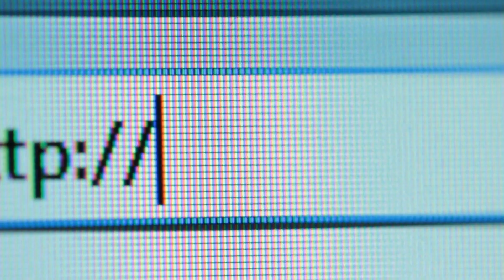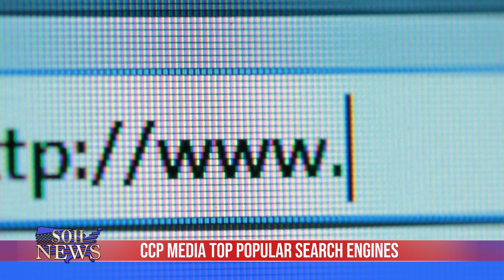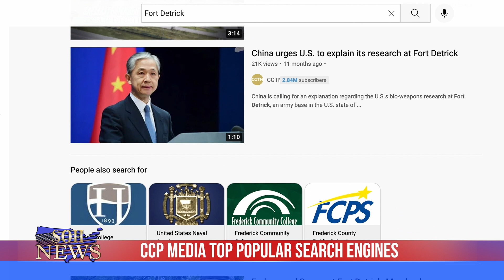Covid Restrictions Ease In Shanghai; CCP Media Top Popular Search Engines